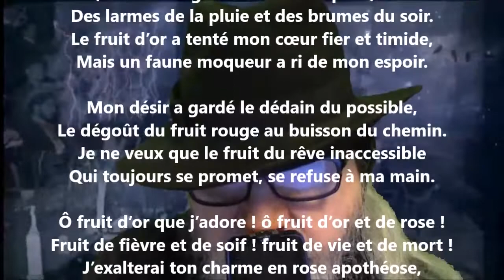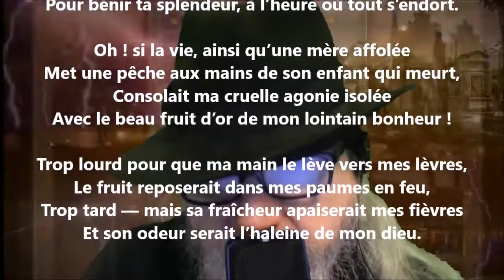Fruit de rêve - Hélène Swarth lu par Yvon Jean